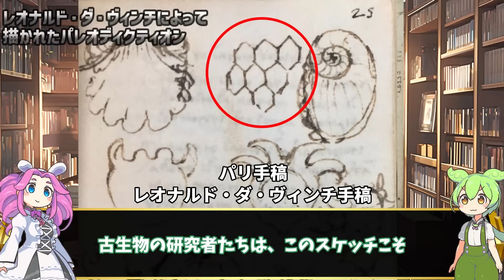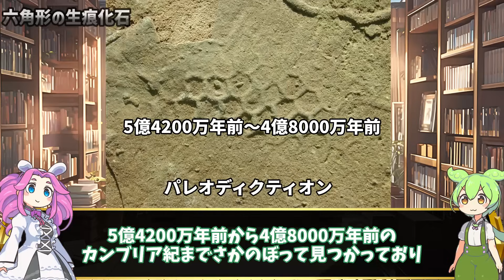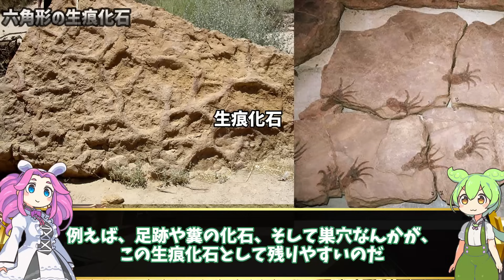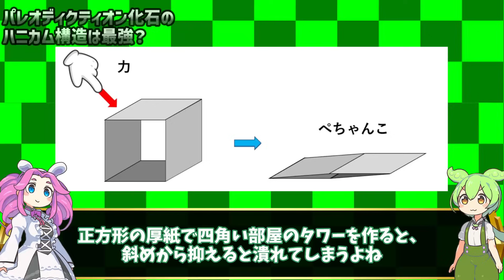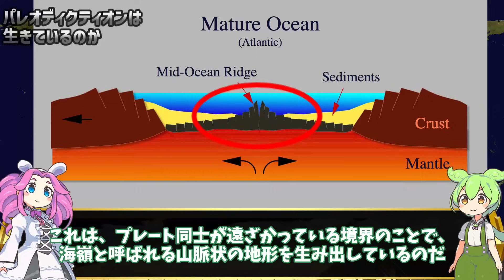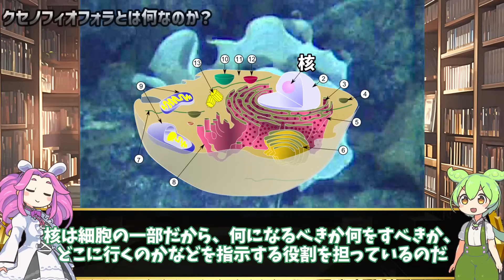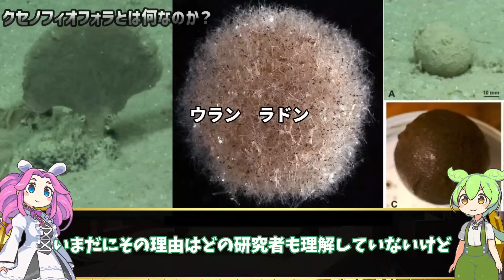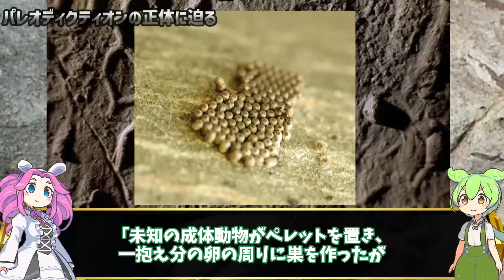5億年前の地層から発見された生痕化石に残る謎の構造物【ずんだもん解説】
5億年前の地層から発見された生痕化石に残る謎の構造物【ずんだもん解説】